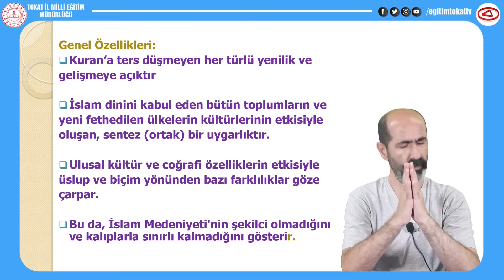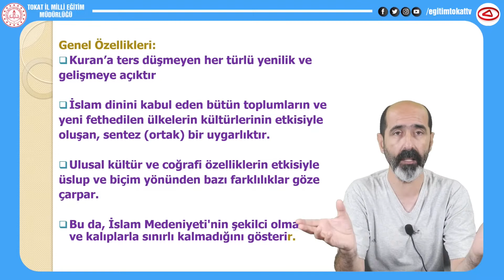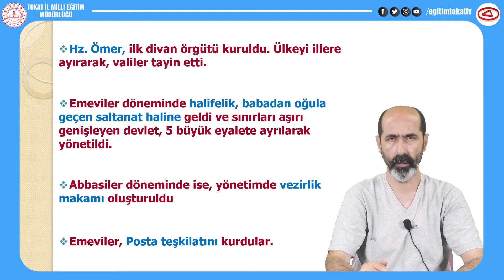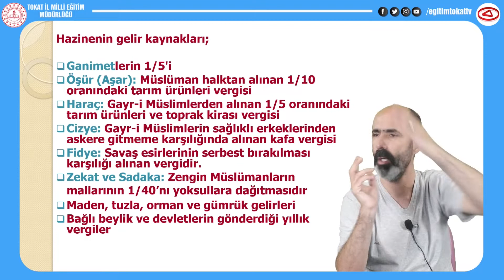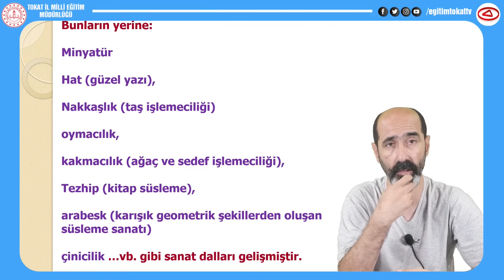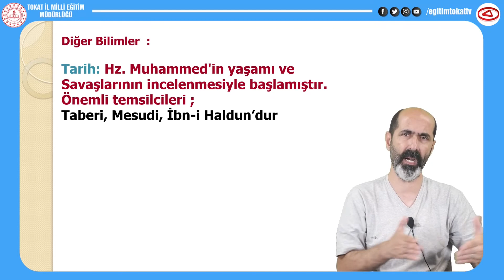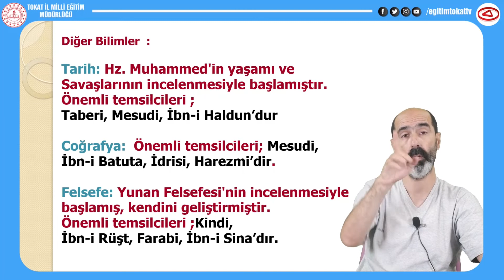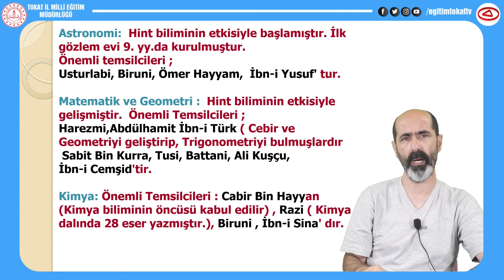İSLAM KÜLTÜR VE UYGARLIĞI - 9.SINIF TARİH - EĞİTİM TOKAT TV